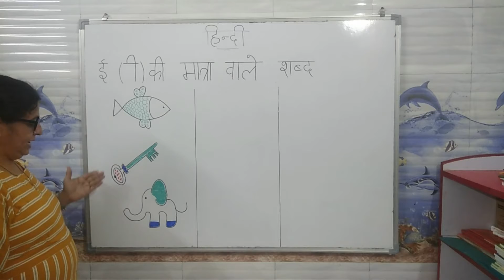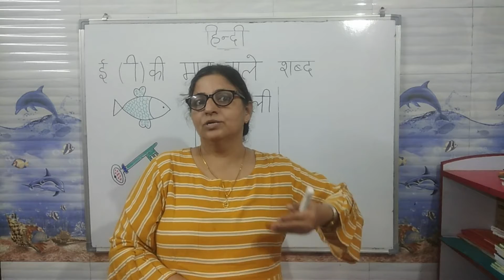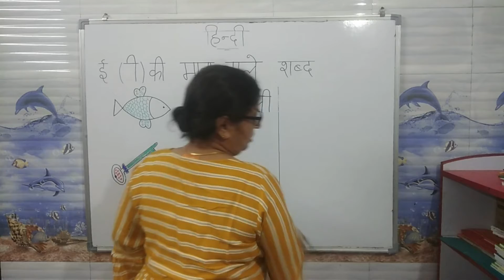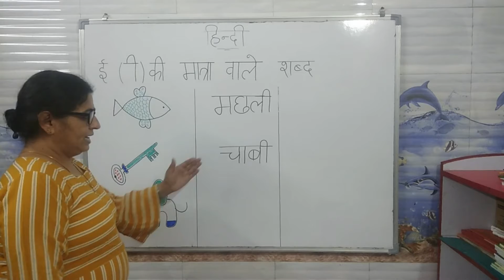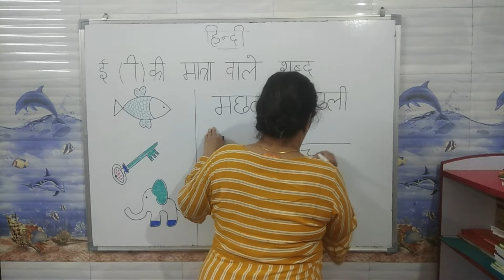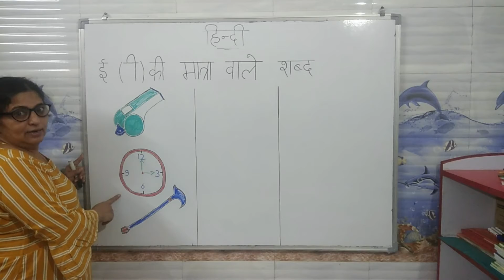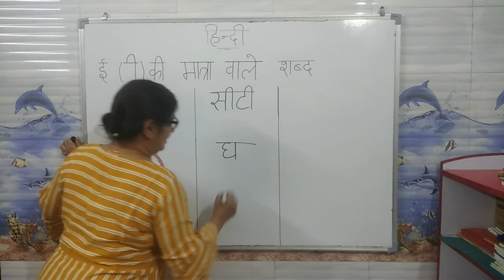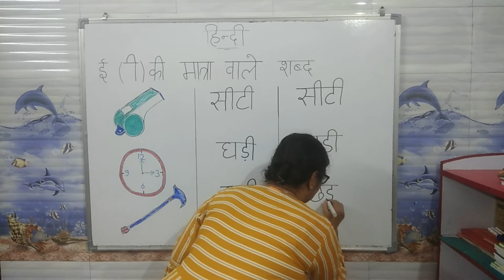Online class | Senior KG | Hindi | ई ( ी) की मात्रा वाले शब्द | Little Dolphins Montessori School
इस वीडियो में ई ( ी) की मात्रा वाले कुछ शब्दों को लिखवाया गया है व उनके चित्र बनवाये गए हैं।